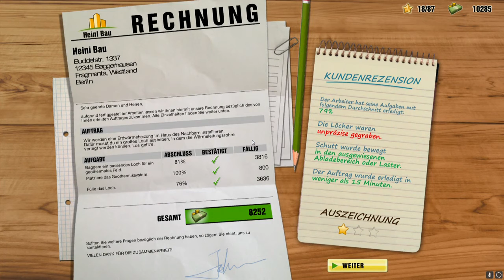DIG IT - Der Bagger-Simulator - Lets Play 14 - Zumachen fällt mir schwer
Bist du ein Meister deines Fachs? Steuere deine PS-starken und realitätsnah modellierten Profi-Fahrzeuge und zeige was du drauf hast.

Jedes Kind träumt davon einmal in einem riesigen Bagger zu sitzen und diesen zu steuern. Jetzt bekommst du die Möglichkeit dazu. Tauche in "DIG IT! Der Bagger-Simulator" mit realitätsnah modellierten Profi-Fahrzeugen in die atemberaubende Welt des Baggerns ein! Es ist kein Geheimnis, das es beim professionellen Baggern auf absolute Präzision ankommt. Finde also in rund 30 Missionen heraus, ob du ein Meister deines Fachs bist und deine Firma durch erfolgreich durchgeführte Aufträge voranbringen kannst. Erspiele dir in einer Vielzahl realistischer Szenerien neue Jobs und Geld für neue Maschinen und Aufsätze. Worauf wartest du noch? Starte den Motor und werde zum erfolgreichsten Bagger Boss deiner Stadt.

Features:

DIG IT! Der Bagger-Simulator , Abbildung #07
Denke nach, welche Schaufelaufsätze für welchen Auftrag am besten geeignet sind
Steige auf zum Bagger Boss deiner Stadt
Eine Vielzahl PS-starker und realitätsnah modellierter Profi-Fahrzeuge wie z.B. Bagger, Planierraupe, Muldenkipper oder Radlader
Verschiedene Szenarien in einer lebendigen Stadt wie z.B. Steinbruch, Wohnsiedlung, Straßenbaustelle, Autobahn, Industriegebiet und eigener Betriebshof
Individualisiere deine Fahrzeuge: Suche dir eine eigene Fahrzeugfarbe und den Firmennamen selbst aus
Anspruchsvolle Aufgabenstellungen bei denen es auf Präzision und Können ankommt
Diverse Schaufelaufsätze und Bodenarten sorgen für noch mehr Abwechslung
Inklusive Schnittstelle für Xbox 360 Controller
Rund 30 abwechslungsreiche Missionen bei Tag und Nacht